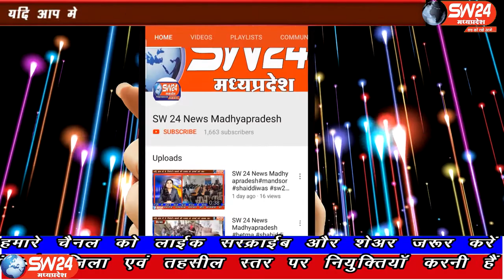SW 24 News Madhyapradesh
पन्ना जिले के ग्राम बड़खेरकला के पास पुलिया 2वर्ष से टूटी पड़ी हैं जिससे लोगो को आवागमन मैं परेसानी का सामना करना पड़ रहा है। शाहनगर से चरंनजीत बंजारा की रिपोर्ट